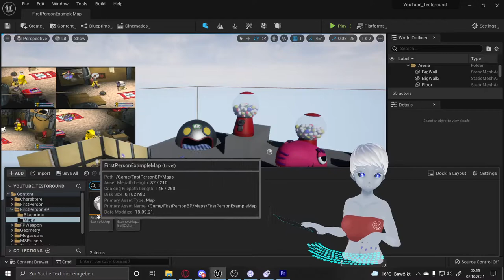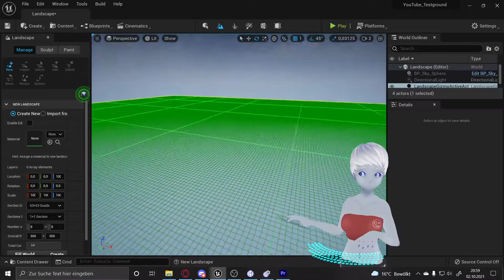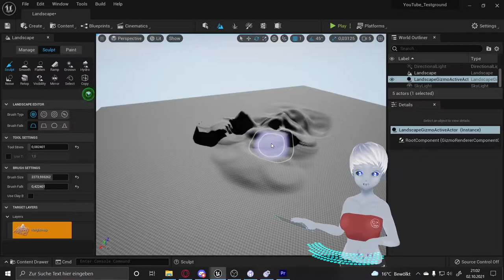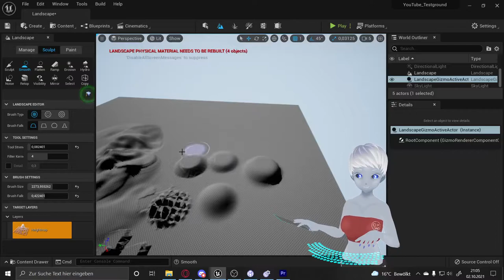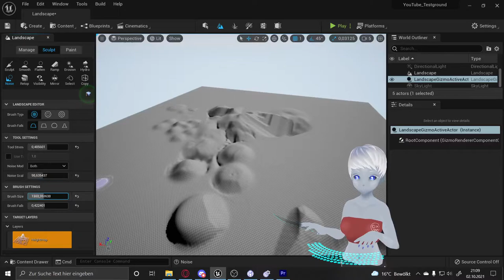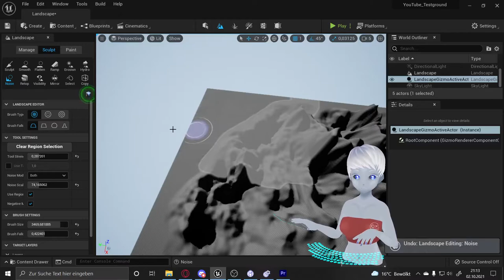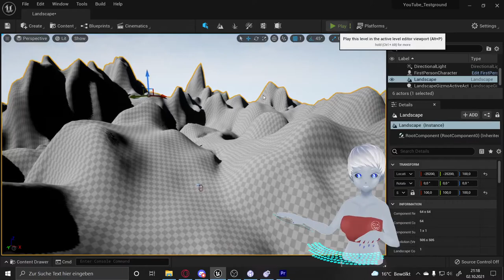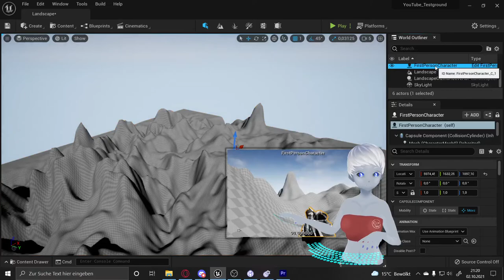Unreal Engine 5 Tutorial - Landscape Basics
Ich zeige euch in diesem Tutorial für die Unreal Engine 5 wie ihr mit den Landscape Tools eine interaktive Landschaft erstellen könnt die ihr jederzeit wieder bearbeiten und anpassen könnt.
Ich benötigt keine weiteren Programme wie Blender, Maya oder 3ds Max.
In diesem Part werde ich euch nur die Erstellung der Landscape Zeigen im nächsten Tutorial werden wir uns dann um die Texturierung kümmern.

Kapitel
00:00​​ - Einleitung
01:05 - Ein neues Level erstellen
04:40 - Starten mit der Landscape
06:15 - Vorführen der Pinsel / Tools
17:25 - Test des Levels